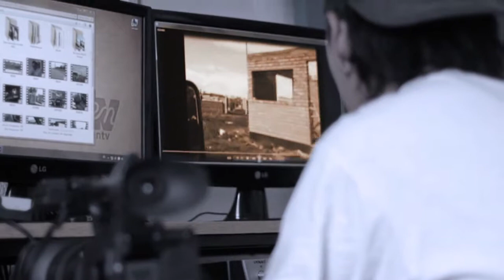"HISTORIA SECRETA MAPUCHE", SE PRESENTÓ EN VIEDMA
Pedro Cayuqueo, autor del libro, visitó nuestra ciudad invitado por la comunidad Waiwen Kürrüf. El encuentro se realizó en el CAMU del barrio Lavalle y estuvo musicalizado por integrantes del grupo Colelo Identidad Mapuche